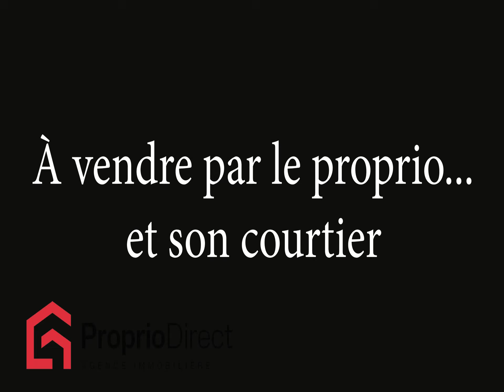Appartement La Cité-Limoilou 274 000 $ À vendre par Proprio Direct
Prix ou Loyer : 274 000 $
Nombre de chambres : 2
Nombre de salles de bain : 1
Nombre de salles d'eau :

VISITE LIBRE DIM 27 OCT 14H-16H : Au coeur de Montcalm, à 2 pas de la très agréable rue Cartier! Ce condo typique du secteur a été entièrement rénové dans les dernières années. L'immeuble a également bénéficié de plusieurs rénovations récentes dont les balcons. Les fenêtres qui le longent procurent une belle luminosité (sud-est) dont une baywindow en façade dans le salon pour maximiser l'ensoleillement. Planchers de bois. Beaucoup de rangement. Stationnement extérieur. Copropriété divise. Les frais communs incluent le chauffage. Tous les services et transport en commun à proximité. Libre pour le 1er juillet!

INCLUSIONS
Stores, lave-vaisselle, îlot de cuisine et ses tabourets.